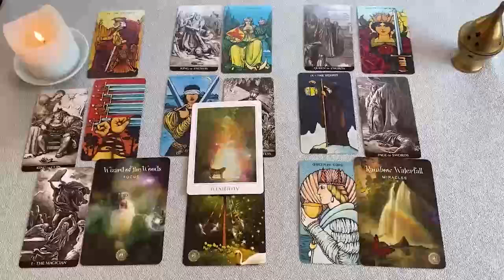SAGITARIO TE DOY SU NOMBRE ❗️😱🔮 TE AMA Y TE DESEA 😍🔥 HOROSCOPO SAGITARIO AMOR SEPTIEMBRE 2024 ❤️